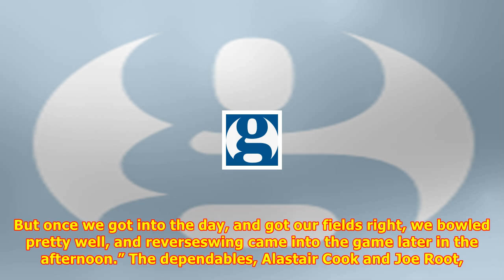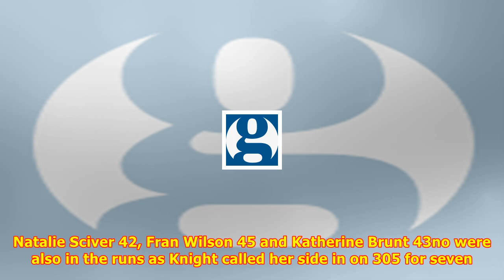England make tidy start to ashes tour but shadow of ben stokes affair lingers